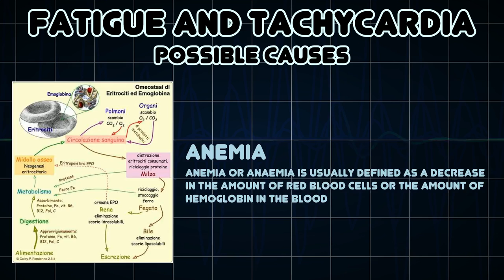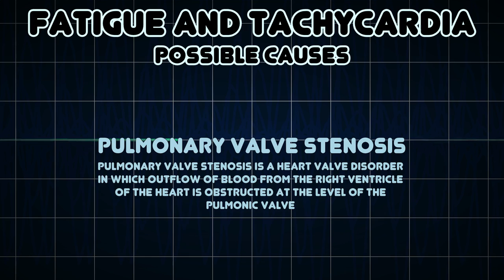Fatigue and Tachycardia (Medical Symptom)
Possible causes of Fatigue and Tachycardia (Medical Symptom)